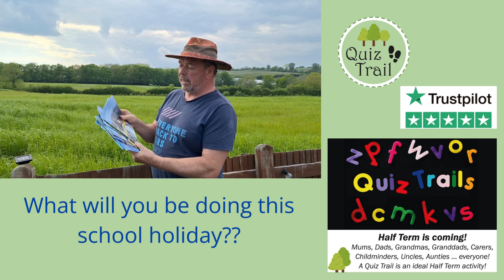What will you be doing this school holiday?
Quiz Trails - low cost, a healthy activity and educational too! ALL ages can do together (ideal if grandparents are keeping the children amused!). Educational too!